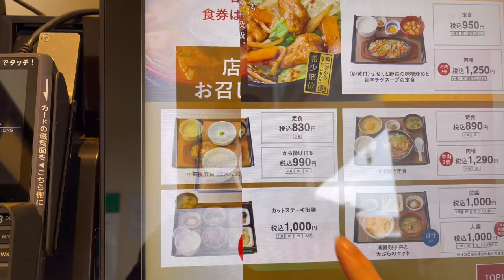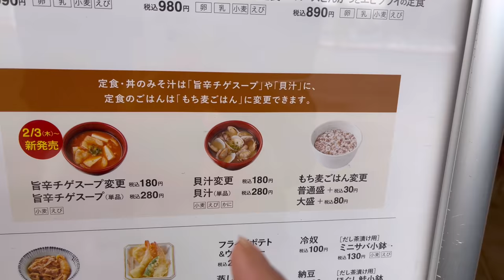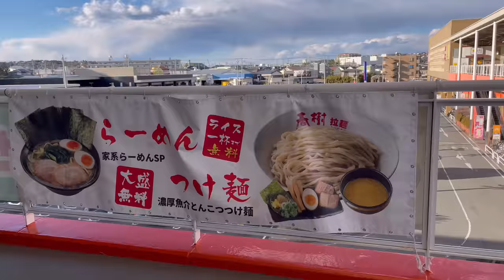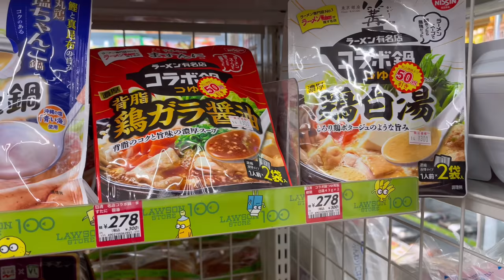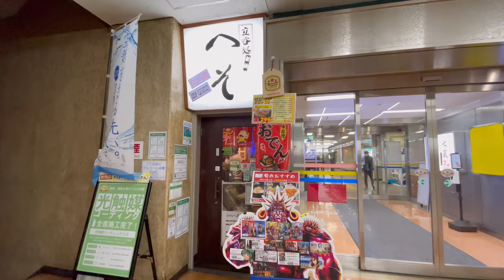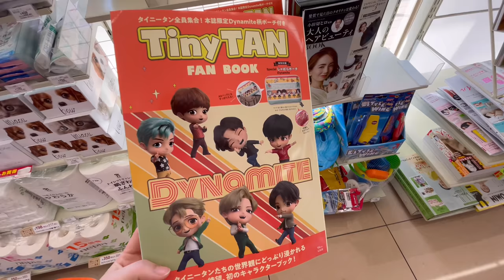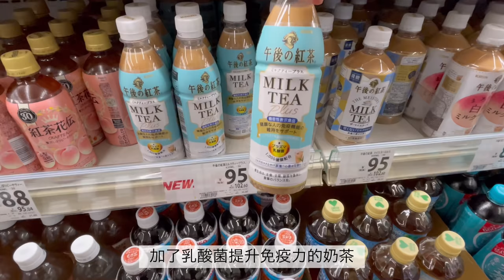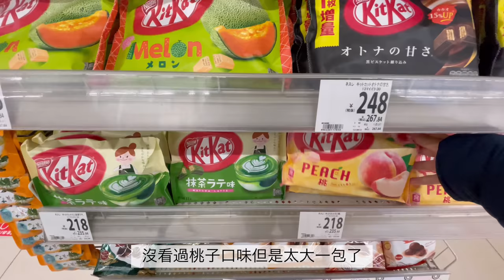茶泡飯吃到飽連鎖定食餐廳 | 適合育兒穿的服飾品牌 | 新橋昭和地下街 | 日本超市購物 | 日本生活 vlog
東京新橋美食
熟成肉專門店 ヨプの王豚塩焼　GEMS新橋店

❤️開始 個人IG@21m1735 分享紀錄日本生活美景、美食、超市商品喔

超感恩❤️